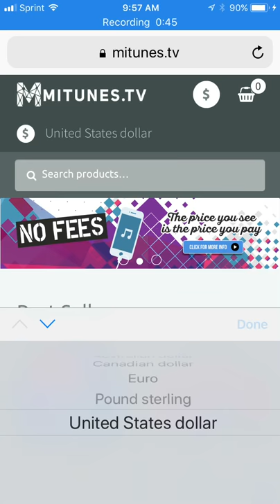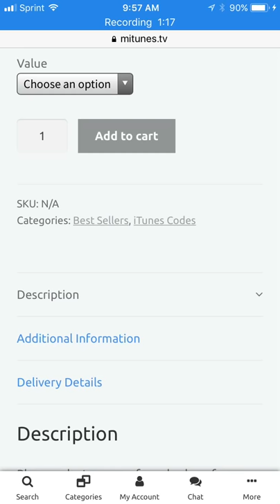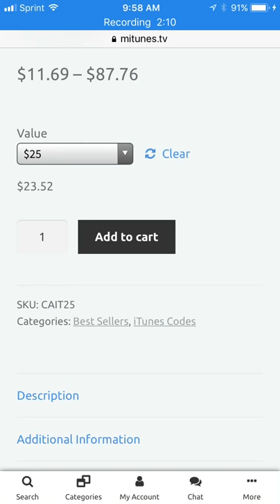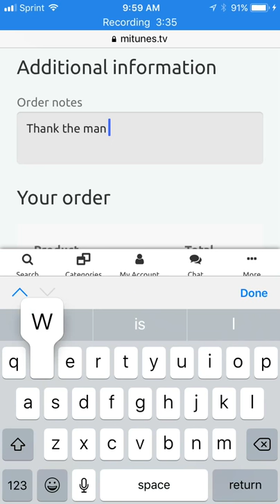How to buy Canadian iTunes codes to use in brawl stars to buy gems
Steps to do
~step 0.0~if you don’t feel comfortable or you think this is fake read the rest and watch the video or feel free to contact my cell 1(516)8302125 and call me a lier and leave a 👎 . But all I ask is this follow these steps below and then cast judgement?
1) go to a store and buy a PayPal gift card, or visa, mastercard or any type you’d like
2) sign into the account you have access to email and a working number
3) go to mitunes.tv and look for a currency symbol, change that currency to your county’s currency
4) find the Canadian iTunes digital card option and select the one you want (if it’s sold out give it an hour and it should be there, it’s a very busy site) I usually like the $25 one which in my country means that it’s only going to cost me $23 so that’s s bonus
5) fill out information and your cell numbers gonna be somewhat important but not honestly needed, on my 3rd order I accidentally had it sent to an old number I didn’t have so I contacted the guy via PayPal where he (No bs) sent me the iTunes code and a message telling me that it wasn’t a problem and he gave me my code in that message in under 2minutes from sending it.
6)sign in to PayPal or sign in as guest or use amazon pay and buy
7)receive receipt and your text message with the code will be in your messages in under 10minutes.
8)make sure your in your Canadian account and go to iTunes at the bottom redeem code,
9)Now that your in shock that you realized it worked hop into brawl stars and have fun :)
Just know that there are people who just like to help and if I did then that’s good enough for me.

Oh and also I don’t care if you swear or cus me out I’ll just do the same to back... lol YouTube’s not about to fuck with what the fuck I or you want to fucking say so don’t be a ((!)) and speak up lol. Have fun y’all [CENTER][URL=' [/URL][/CENTER]